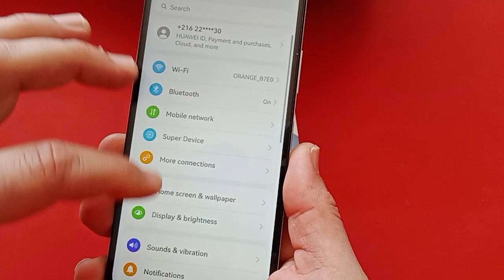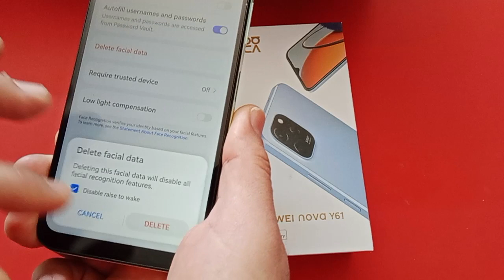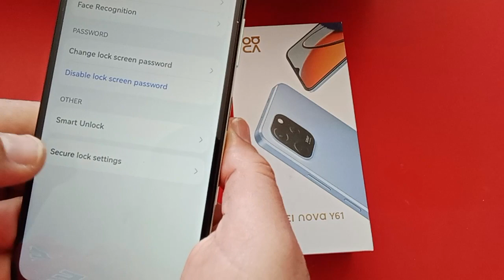comment faire une reconnaissance faciale pour Huawei nova y61